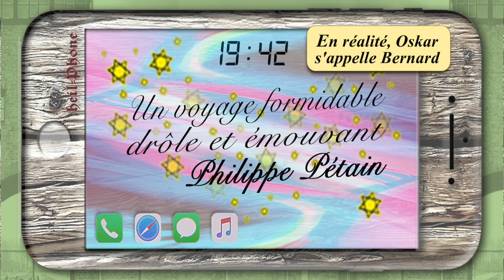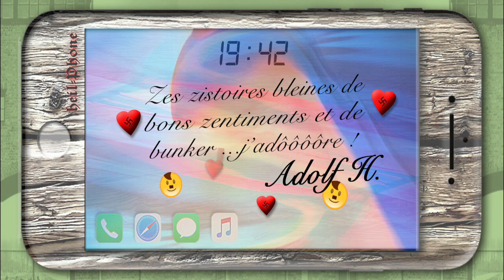Un train peut en gâcher un autre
Comédie ferroviaire
de Bernard LeBoeuf et Jean-Philippe Mesmain
CRÉATION  2020